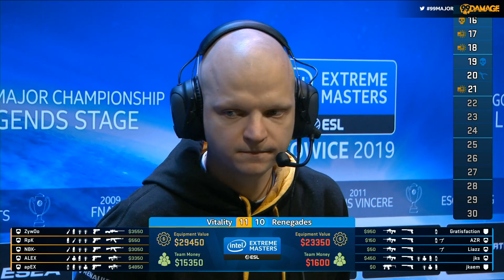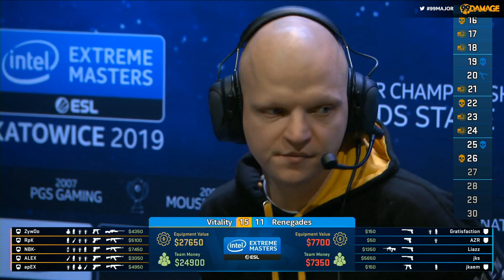Cache / Map 2 | Renegades vs. Team Vitality - IEM Katowice 2019 Legends Stage - Runde 4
Der Kampf um die Legenden-Spots beginnt. Mit dem Start der New Legends Stage der IEM Katowice 2019 greift nun auch das deutsche Team BIG ins Geschehen ein.